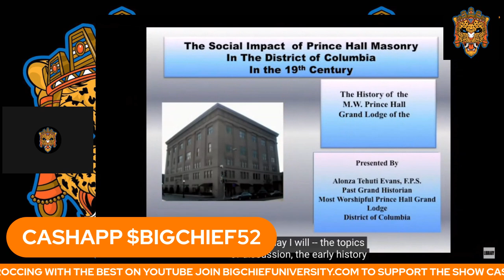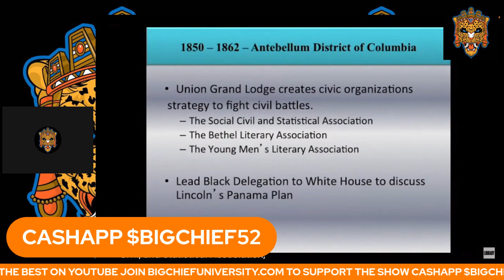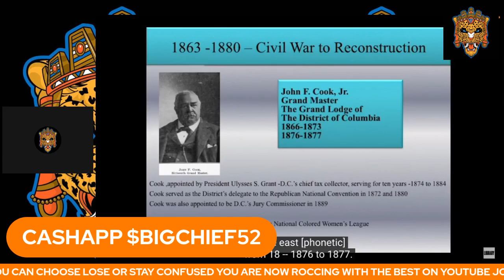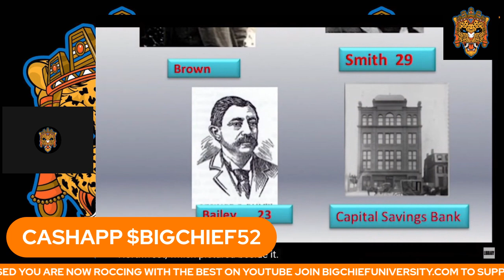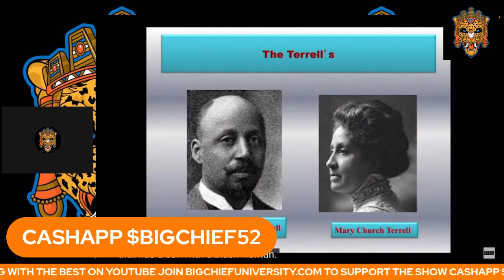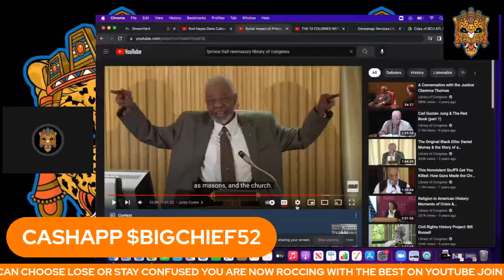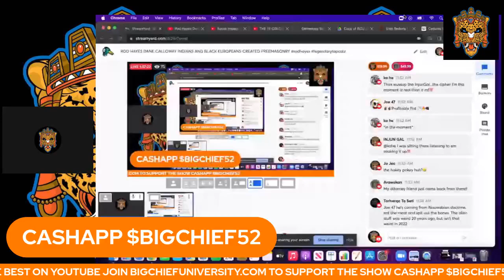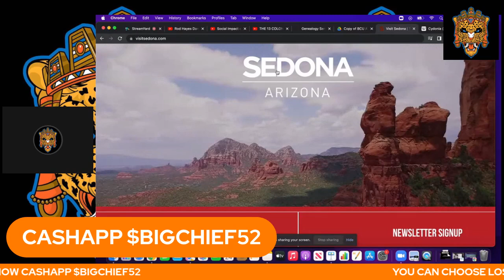ROD HAYES DANE CALLOWAY INDIANS AND BLACK EUROPEANS CREATED FREEMASONRY